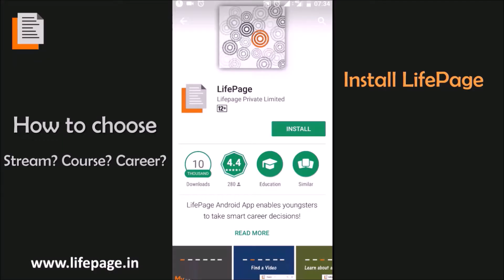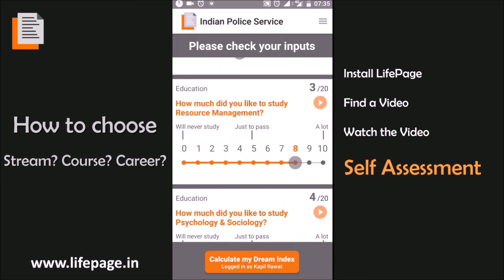Career in Neurology by Dr Mahesh Kuriyal (Senior Consultant Neurosurgeon in CMI Hospital,Dehradun)